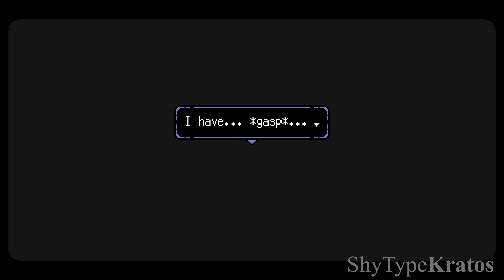A SPACE FOR THE UNBOUND Intro Gameplay Walkthrough [4K 60FPS PS5] No Commentary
A Space for the Unbound Intro Gameplay Walkthrough No Commentary

I have started this game recently, and I just can't get enough of it!
It gives you the cozy vibe, the ASMR sound, and the soundtrack all in just one game.

🔔Kudos to CHORUS and thank you for sending me a copy of the game!🔔